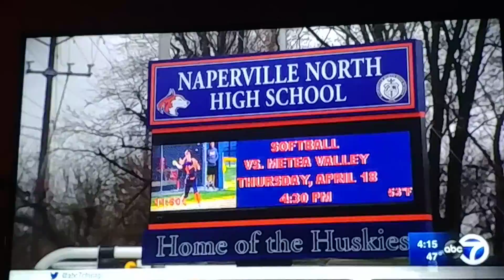Jeopardy! James Holzhauer math team coach speaks out.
James (Jamie) went to Naperville North High School and was written up when 4 by Chicago Trib for his math skills. Local news reveals.

Holzhauer’s competitive skills started when he was young. In April 2001, he helped lead Naperville North High School to a first-place finish in the Illinois State Finals Academic Challenge. Holzhauer was also part of the first-place Junior Engineering Technological Society competition team for Naperville North in January 2001, according to the Chicago Tribune.